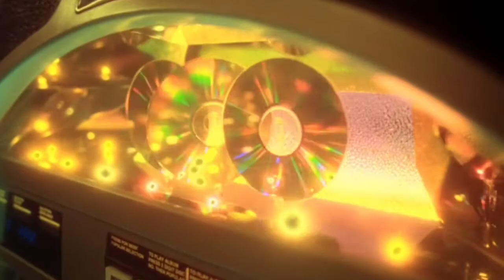what a difference a day makes | chungking express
dir. wong kar-wai